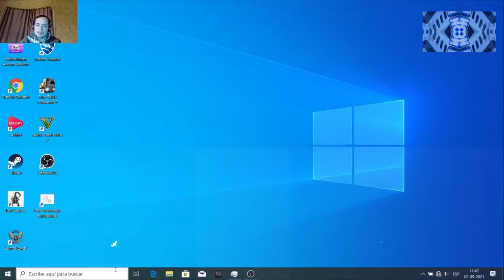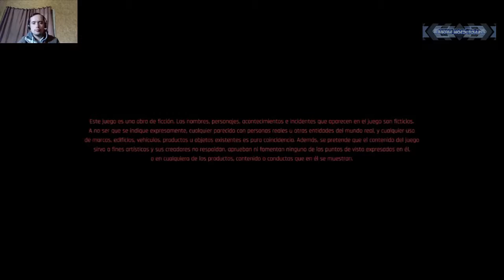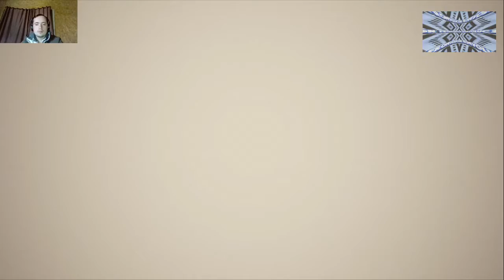Acer Nitro 5 (Ryzen 5 2500u + RX560X) Cyberpunk 2077, Devuélveme a mi chica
Nota: Estreno de Cyberpunk 2077 en su versión 1.30 para este portátil en cuestión.

Bienvenidos(as) hoy se publicara el capitulo 25 del juego (Estreno en su versión 1.30) Cyberpunk2077 (Modo El Buscavidas), grabado desde portátil Acer Nitro 5 (Ryzen 2500u + la tarjeta grafica dedicada hibrida RX560X), Ojala que el contenido que están viendo sea de su agrado...

Saludos cordiales a todos ustedes y nos vemos en otro video :D

-Este contenido esta disponible a 60FPS...